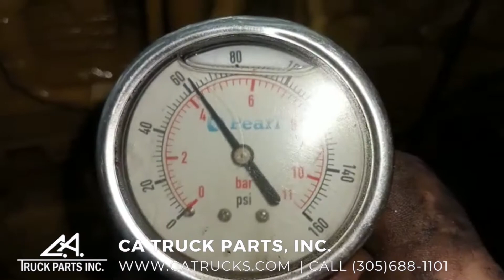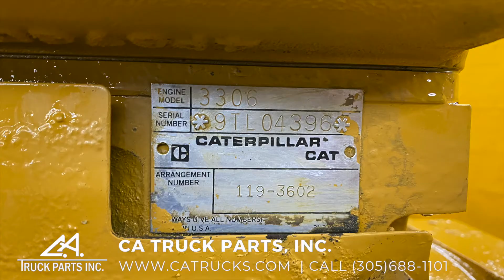CAT 3306 ENGINE TEST RUN FOR SALE | CA TRUCK PARTS, INC.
(GOOD USED) 1994 Caterpillar 3306DI Diesel Engine, 300HP @ 1900RPM, Direct Injection, AR # 119-3602, 10.5L, 6 Cylinder, TURBOCHARGED, Engine Serial # 9TL04396, Stock # 2230